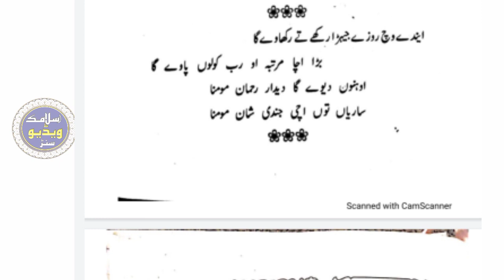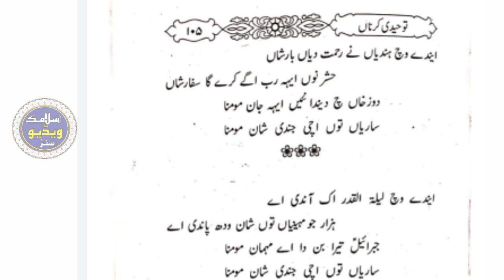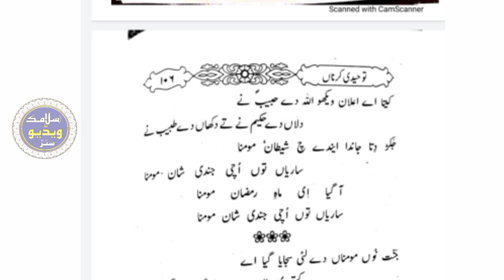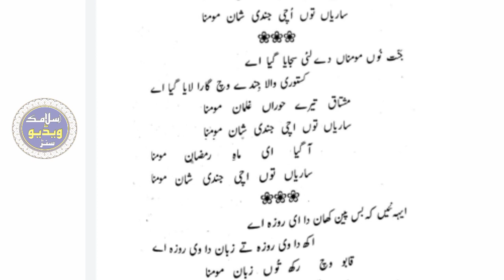Agia Ae Mah E Ramzan Momina | Dil Bahar Nazam | By Qari Akram Sadiq Okarvi Sahib |Islamic video 2022